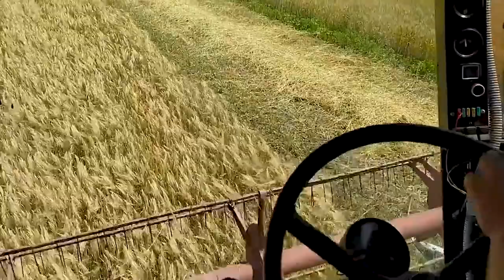North African Food Crisis